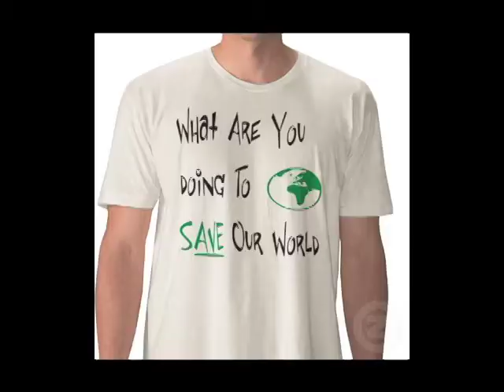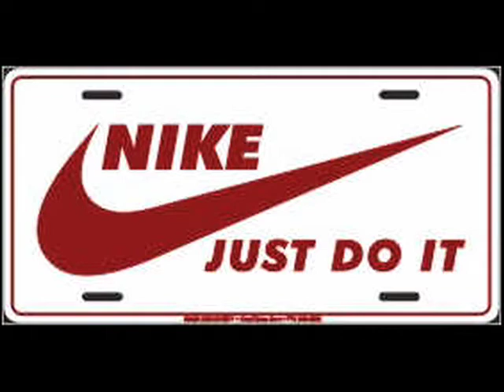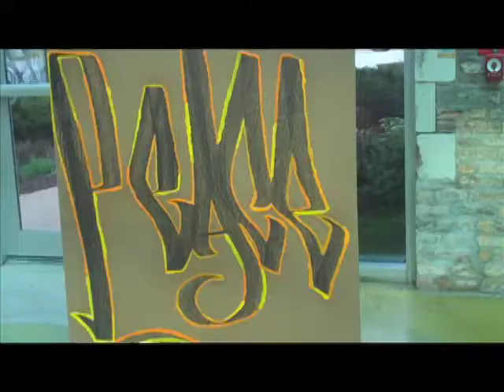Break the Silence - Music Video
A music video made by youth at Little Black Pearl, part of the Collateral Damage Documentary/Multimedia Group. The music is an original beat with the youth on lyrics. This is their response to gun violence against youth in their communities in Chicago.